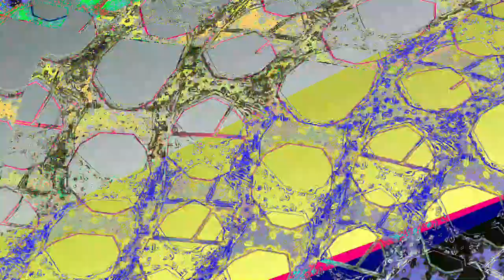[EPILEPSY WARNING] Movie 23 06 12 01h30m31s